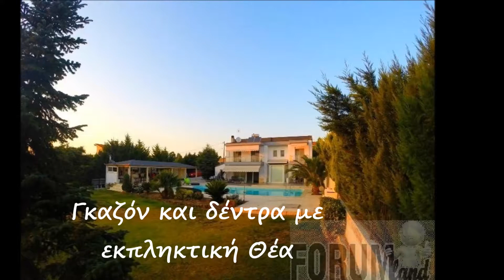Forumland Real Estate, Μονοκατοικία προς πώληση Μίκρα, Πλαγιάρι, 160 τ μ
ΠΛΑΓΙΑΡΙ  προς πώληση  160τμ. Mοναδική Πολυτελής μονοκατοικία σε προνομιούχο θέση  με διαχρονική αισθητική και κομψότητα σε χαρισματικό αμφιθεατρικό οικόπεδο 3.200τμ. με διαμορφωμένο κήπο με πισίνα  100τμ.  με deck περίπου 800τμ.   γκαζόν και δέντρα με θέα θερμαικό και θεσσαλονίκη  ,Πετρόχτιστο  Μπαρμπεκιού με κουζινάκι  .Η εν λόγω μονοκατοικία διαθέτει  στο ισόγειο  μεγάλα ανοίγματα  ,άνετο σαλόνι με ενεργειακό τζάκι  με χώρο τραπεζαρίας  ,χώρος της κουζίνας   Στον όροφο    βρίσκεται 1 masterbedroom  με βεστιάριο  και μπάνιο  και άλλα 2 παιδικά υπνοδωμάτια  , μεγάλες βεράντες  ,μπάνιο   ,αποθήκη  ,συναγερμό ,συτόνομη  θέρμανση ,συναγερμό , 2  κλειστές θέσεις πάρκινγκ αλλά και εξωτερικές  .Δάπεδα από πλακάκι, συνθετικά κουφώματα, διπλά τζάμια, σίτες, πόρτα ασφαλείας, συναγερμός  εντοιχισμένες ντουλάπες, air-condition, δορυφορική κεραία, ηλιακός θερμοσίφωνας, μπόιλερ, τζακούζι, ηλεκτρικές τέντες και ηλεκτρικά στόρια . Κωδ.6087
Καλέστε μας για μια δωρεάν αξιολόγηση, εκτίμηση και κατάταξη του ακινήτου σας, γίνετε μέλη του δικτύου Ιδιοκτητών ή του δικτύου Πωλητών μας.
Τηλ. επικοινωνίας Forumland real estate 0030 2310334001 , 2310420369, είμαστε στην διάθεση σας για οποιαδήποτε πληροφορία , θα χαρούμε να σας εξυπηρετήσουμε .  Eπισκεφθείτε μας στο για περισσότερα ακίνητα.
Απαραίτητα κατά την υπόδειξη η επίδειξη της αστυνομικής ταυτότητας και του ΑΦΜ σύμφωνα με τον Ν 4072 / 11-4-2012 ΦΕΚ 86Α .
Με πίστη ,αφοσίωση και όραμα η Forumland real estate  διατηρεί σταθερές τις αρχές και τις αξίες που διέπουν τη λειτουργία της από την ίδρυσή της έως σήμερα. Mέλημα  μας η συνεχής ποιοτική και ποσοτική βελτίωση του επιπέδου των προϊόντων και των υπηρεσιών μας. Ετσι λοιπόν πρωταρχικός στόχος η συνέπεια .
Με την υπόδειξη λοιπόν του ακινήτου κρίνεται απαραίτητο να υποδεικνύεται η ταυτότητα καθώς και το ΑΦΜ σας σύμφωνα με τον Ν 4072 / 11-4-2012 ΦΕΚ 86Α